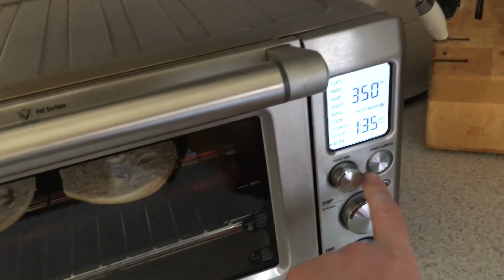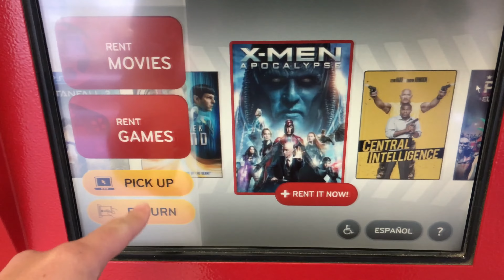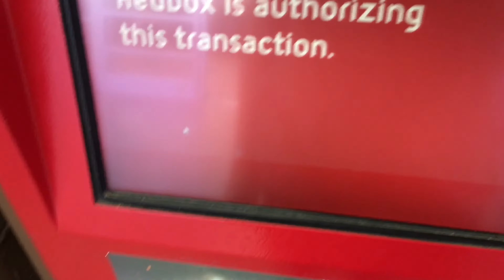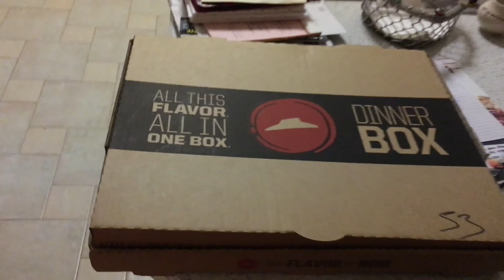Delivery people are greedy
Today i met my dads hair dresser and the delivery man was rude

Etsy shop